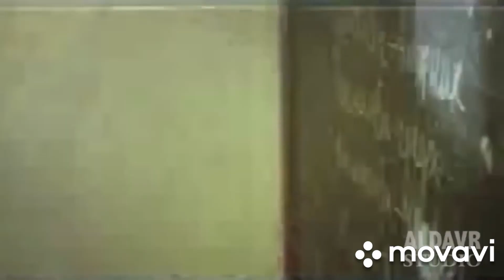ARMON O'ZBEK KINO 1986-YIL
Armon filmidan parcha tomosha qiling